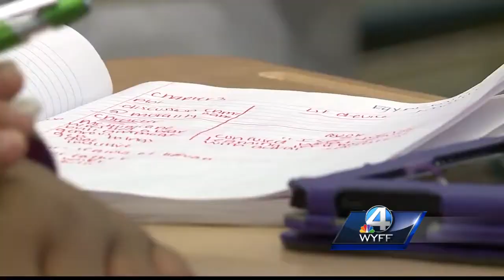Former SC state superintendent tapped for position under DeVos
President Donald Trump has nominated Mick Zais for the second most powerful education position in the country under Betsy DeVos.